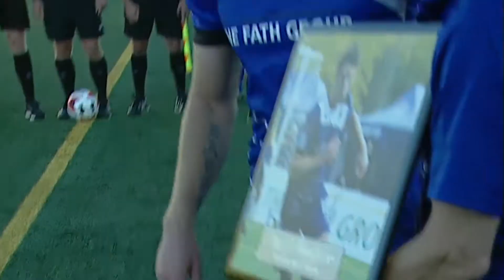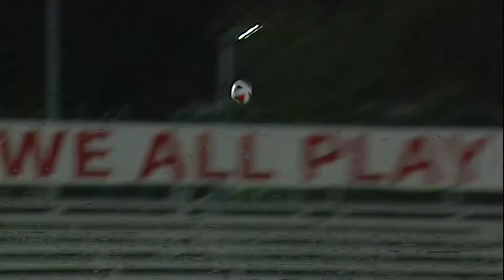Highlights: FC Edmonton vs. Rayo OKC (September 14, 2016)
0-0 draw at Clarke Field